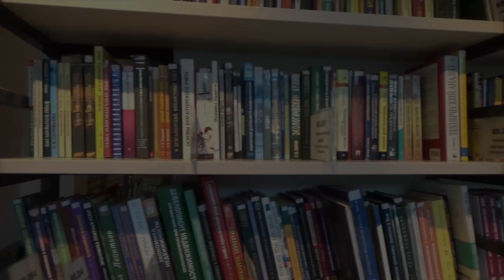Rapid Review: The Storyteller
We're reviewing books, movies, and more in 3 minutes or less! There's always something new to discover at the library.

Your Charlotte County Libraries and History staff know you depend on the library for more than just books. We hope you'll join us for some of our virtual programs. We’re streaming great content for adults, teens, and kids right here on YouTube.